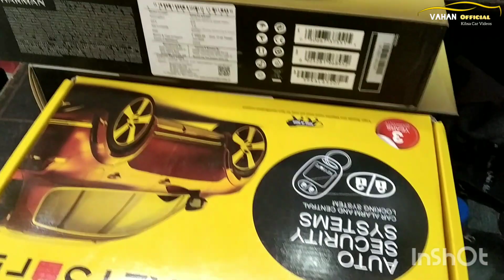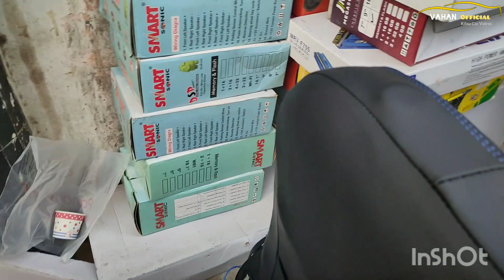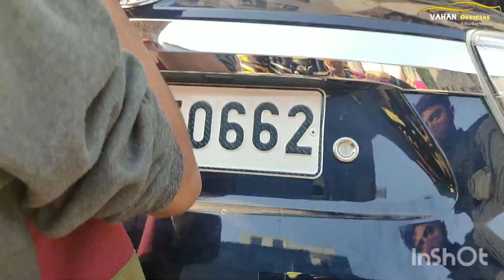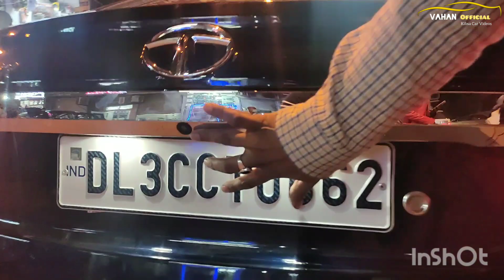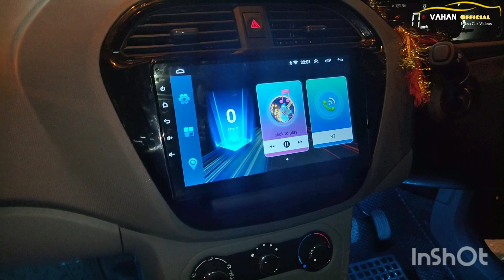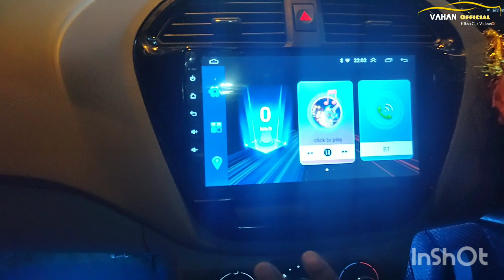Tata Tigor modification || ₹40,000 me Kamal Ka kam || Base Model me Itna Kuch || Vahan official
About Me:
Hi, My Name is Saqib, From Delhi-6